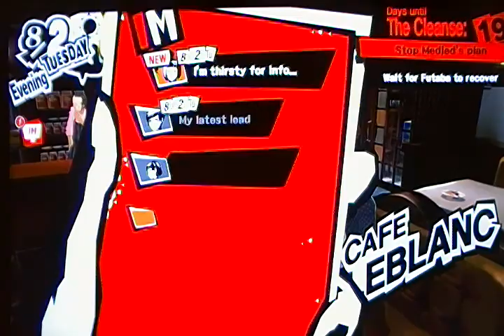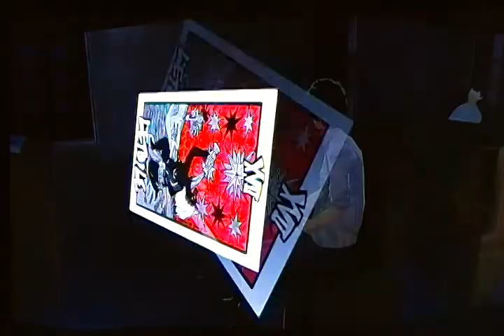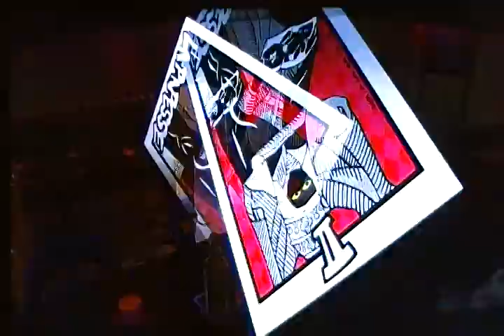Persona 5 - Posing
Sometimes it causes me to tremble